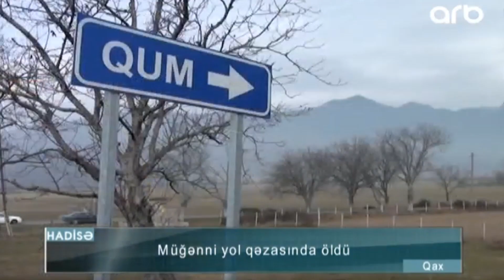Ağır yol qəzasında müğənni öldü - ARB TV